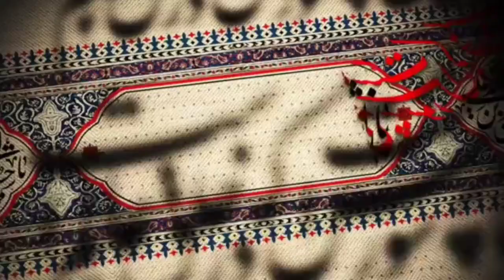مداحی کربلایی رامین رفیعی شب سوم محرم ۱۴۰۳ سبز دشت جاده ساوه